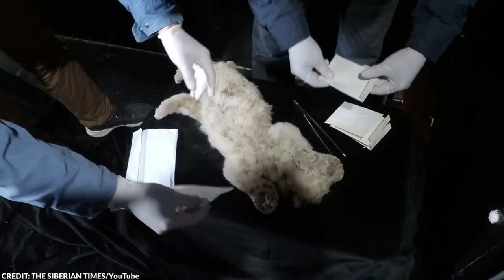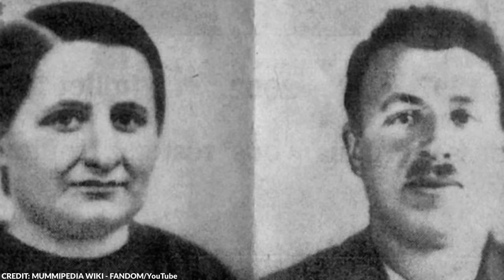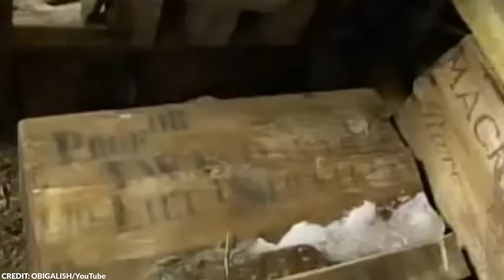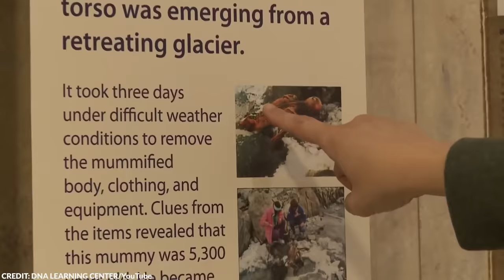What They Discovered Frozen in Ice Shocked the Whole World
The Earth's icy regions, such as polar ice caps, glaciers, and permafrost, may look like barren wastelands. Even so, in the past decades, explorers and archeologists have helped us realize that much of mankind’s secrets remain hidden in the ice.

As Earth constantly changes, the melting ice reveals its secrets.

From frozen lion cubs to a reindeer frozen in time, here are 20 jaw-dropping discoveries found frozen in ice.

~ Top Generality